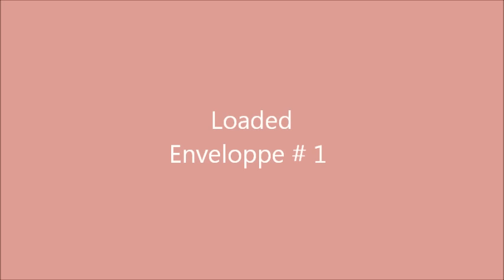Loaded Enveloppe # 1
Loaded enveloppe envoyée à Audrey Laboisse.